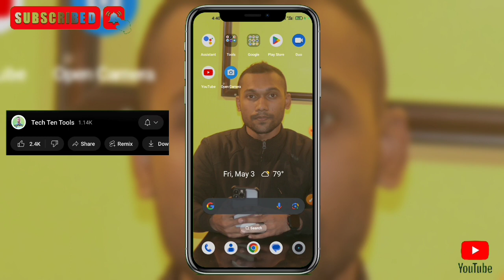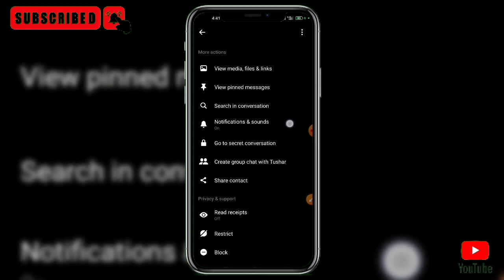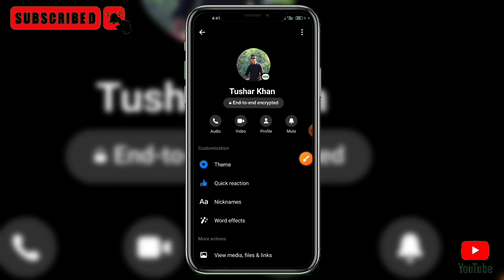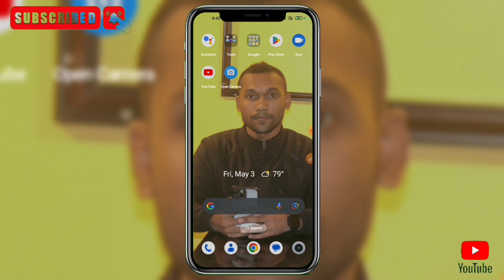Auto Deleted Timer Set In Messanger Chat 2024 || মেসেঞ্জারে নতুন একটি সেটিংস এখনি শিখে নিন 😱😱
💜Follow Me 👆👆💙💙

 💟My Personal Instagram profile :
mahmudfarazi308

   💟Follow Me 👆👆💟

💥আমাদের ফেসবুক Group:-👇👇  👈👈সবাই join হবেন।

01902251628 -- Only Sms me no call

💟_____Plz watch time_____💟